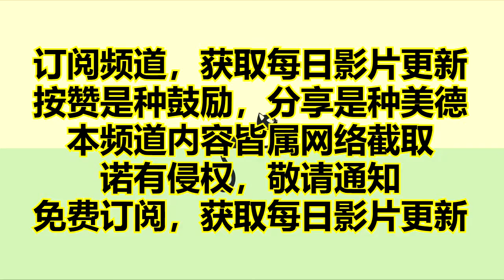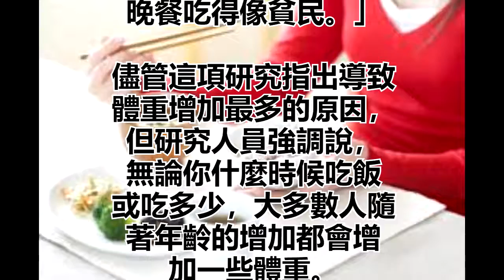研究：進餐的時間和頻率，影響體重最甚！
研究：
進餐的時間和頻率，
影響體重最甚！

一項新的研究表明，
如果你想減重的話，
什麼時候吃比吃什麼
還重要。該研究探討
4個與體重降低相關的
因素後發現，無論人們
吃什麼，其進餐時間
和是否有吃零食的習
慣，才是影響身體質量
指數（body mass index）
最深的因素。

這項研究由捷克與美
國羅馬林達大學
（Loma Linda University）
的研究人員所共同進行。
該研究顯示，對於體重的
增減而言，進餐的時間
和頻率扮演重要的角色。

在這項研究中，研究人
員分析超過5萬人的
健康資料，從而找出
與身體質量指數減少相
關的4個因素，包括：
每天只吃一餐或兩餐、
通宵禁食長達18小時、
吃早餐而非不吃、讓早餐
或午餐（尤其是早餐）
成為一天中最豐盛的
一餐。

此外，與身體質量指數
增加相關的2個因素為：
有吃零食習慣而且一
天吃超過三餐、讓晚餐
成為一天中最豐盛
的一餐。

儘管人們爭論早餐是否
應該是一天中最重要
的一餐已經有很長的
時間，但有吃早餐的人，
確實比不吃早餐的人
還瘦。有研究表明，這
是因為不吃早餐會導
致新陳代謝異常，進
而使體重增加。

另外，不吃早餐也會
干擾人體的生理時鐘
，使其從正常的時間
結構轉變為比較偏向
夜間活動的生活方式。
而晚餐吃得太多或太晚
可能會使體重增加，
因為剛吃完不久就睡覺，
吃下的食物不會被身
體當成能量來使用，
而是當作脂肪來儲存。

研究人員說，本次研究
的發現證實了古老的營
養座右銘：「早餐吃得像
國王，午餐吃得像王子，
晚餐吃得像貧民。」

儘管這項研究指出導致
體重增加最多的原因，
但研究人員強調說，
無論你什麼時候吃飯
或吃多少，大多數人隨
著年齡的增加都會增
加一些體重。

心靈舒果
心靈客棧
小陳世界

热门视频

推荐影片
百香果太可怕了，趕緊告訴家裡人和朋友哦，別怪我沒有提醒你，不看不知道一看嚇一跳(小陳世界 )